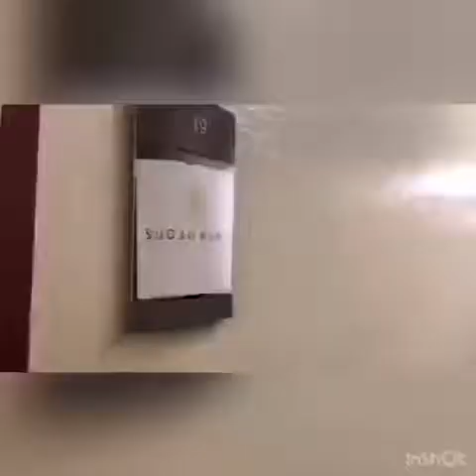Deborah Reynolds Hair Removal Category in The Skin Games 2019 | Intro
DEBORAH is in DA House! Check out how Deborah Reynolds is getting in shape for The Skin Games Hair Removal Category. This Academy Award winning video is not to be missed!!! Make sure to watch the whole thing :)